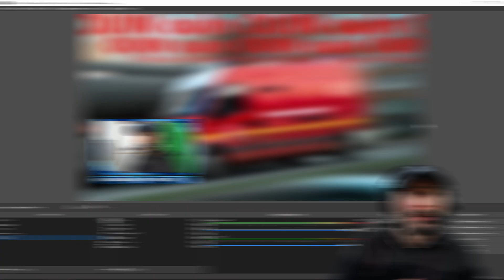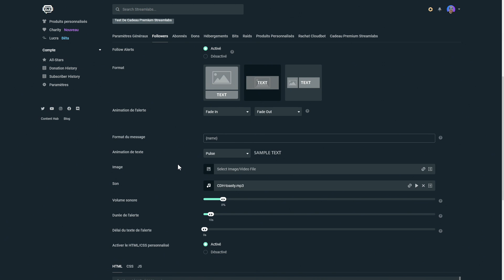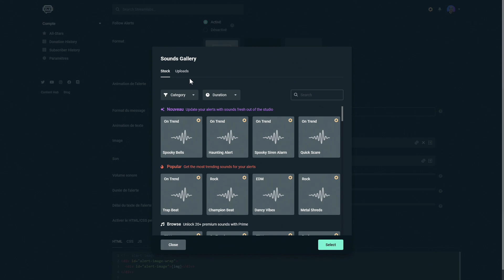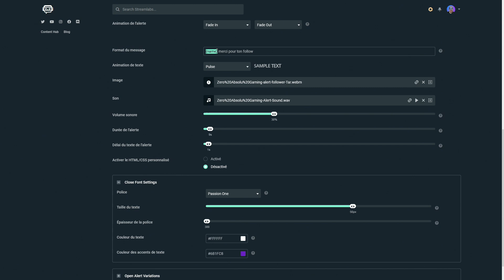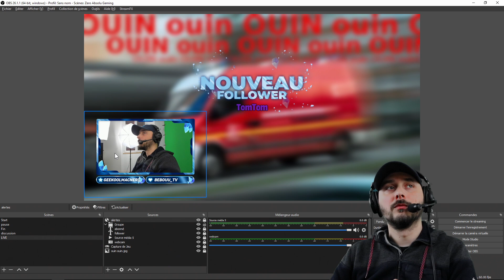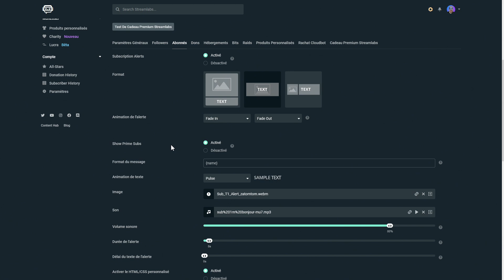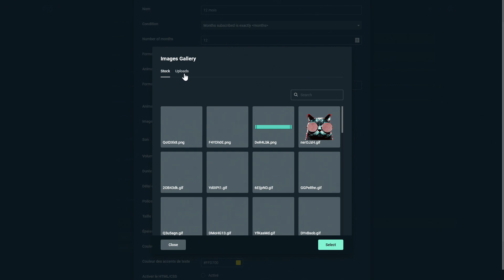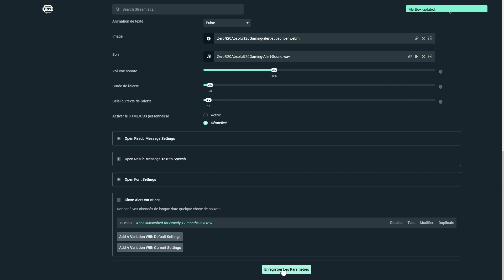Ajouter des Alertes sur son Stream avec OBS & Streamlabs - Tuto OBS Pour Débutant (2)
Voici comment ajouter des alertes sur son stream avec OBS et grâce au service d'alertes Streamlabs, on verra aussi les variations d'alertes dans cette deuxième partie de mon tuto OBS pour débutant !

Ma boutique Amazon*

Mes Sélections de matos *

▬▬ CHAPITRES ▬▬
00:00 : Intro
00:32 : Présentation de mon pack de stream !
01:34 : Ajouter des alertes de stream
02:16 : Paramètres généraux des alertes
02:32 : Alertes followers
05:13 : Modifier le texte de l'alerte
06:24 : Ajouter une source navigateur sur OBS
07:08 : Tester les alertes sur OBS
08:08 : Alertes pour les abonnés Twitch
09:54 : Les variations d'alertes
12:18 : Rappel final

Après avoir créé vos première scènes sur OBS ou Streamlabs OBS, vous voulez maintenant ajouter des alertes sur votre stream, parce que vous savez pertinemment que les gens adorent voir leur nom quand ils follow une chaîne. Plusieurs services sont disponibles pour les alertes, StreamElements, TipeeeStream, Muxy, mais en ce qui me concerne j'utilise Streamlabs depuis toujours, donc je vais vous montrer comment faire avec Streamlabs.

Tags & étiquettes : obs, streaming, tuto, tutoriel, streamlabs, alertes, twitch